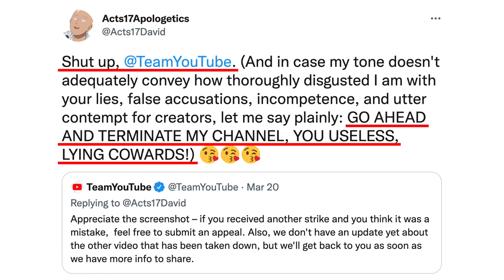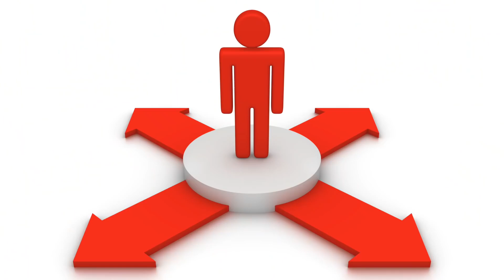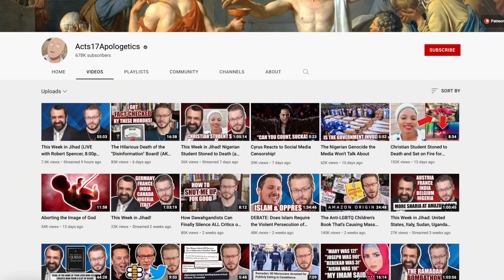I'm Deleting My Channel NOT A JOKE